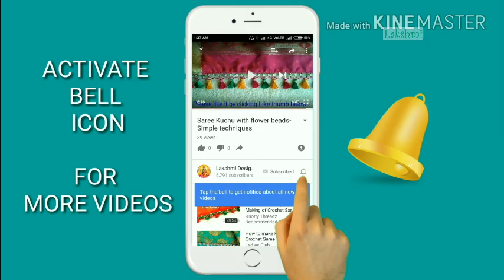Saree Tassels: The Art of Subtle Elegance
Saree kuchu – New design
In this video you can learn how to make design saree tassel with  beads using very easy tips and tricks for beginners. It is very beautiful and most trendy design.

to buy silk thread

to buy needles